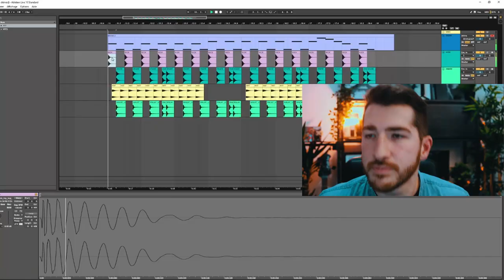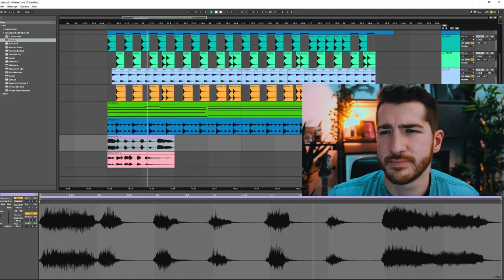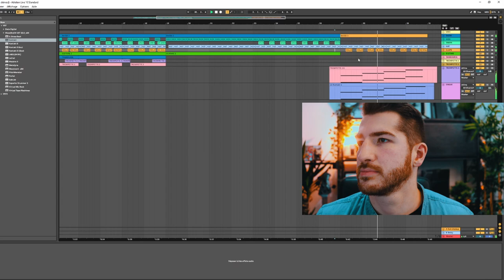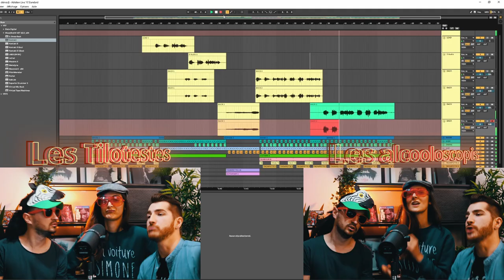Une chanson par jour #7 (BEAUF)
Chanson co-écrite avec le légendaire Julien Mnch

Jour 1 : Sinatra (Funk Disco)
Jour 2 : DeLorean (Electro chill)
Jour 3 : Esprit vengeur (Rock)
Jour 4 : Ma révolution (Jazz)
Jour 5 : Michel (Country)
Jour 6 : Cœur en vrac (RAP)
Jour 7 : Le confifi (Chanson beauf)*